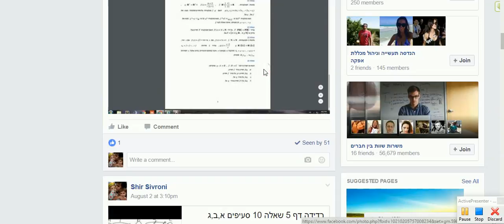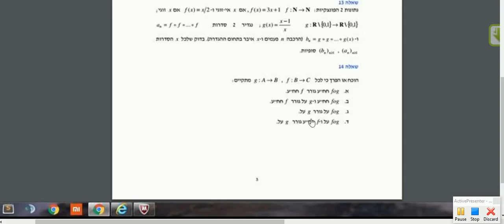בדידה דף 5 שאלה 14 סעיפים ג,ד